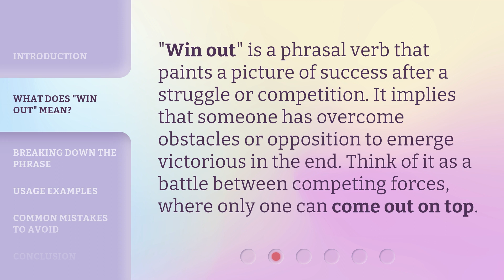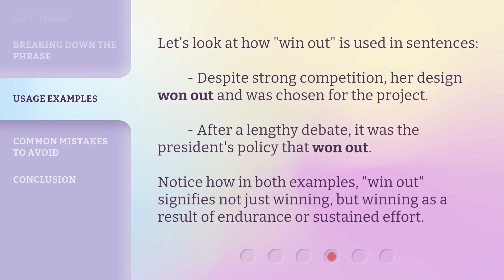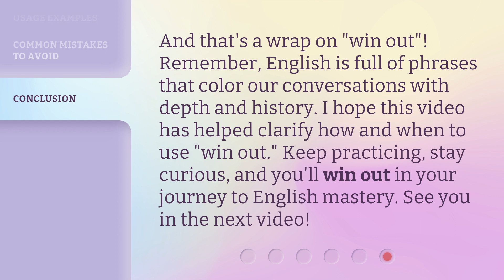Unraveling "Win Out": Mastering English Phrases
Unraveling "Win Out": Mastering English Phrases • Discover the meaning and usage of the intriguing English phrase "win out" in this captivating video. Learn how this phrase signifies victory after a struggle or competition and explore common mistakes to avoid. Enhance your fluency in English by understanding the nuances of phrases like "win out". Watch now!

00:00 • Introduction - Unraveling "Win Out": Mastering English Phrases
00:36 • What Does "Win Out" Mean?
00:58 • Breaking Down the Phrase
01:21 • Usage Examples
01:47 • Common Mistakes to Avoid